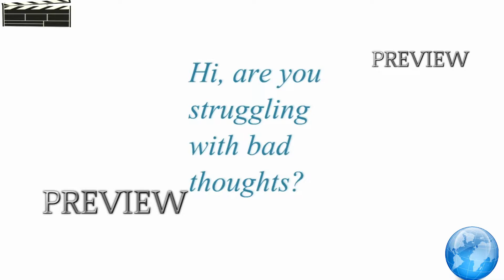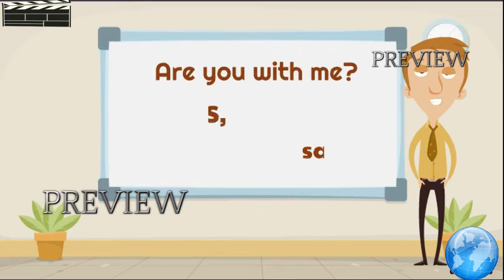North Faith Christian Ministry 3